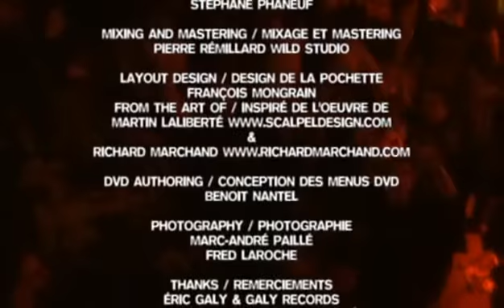Martyr - Havoc In Quebec City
DVD